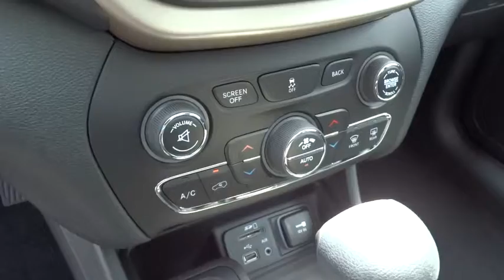2014 Jeep Cherokee Reno, Carson City, Northern Nevada, Sacramento, Elko EW286306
2014 Jeep Cherokee Latitude - Stock#: EW286306 - VIN#: 1C4PJMCS9EW286306

Latitude trim. EPA 28 MPG Hwy/21 MPG City! Overhead Airbag, Alloy Wheels, Auxiliary Audio Input, Four Wheel Drive, Bluetooth Connection. Warranty 5 yrs/100k Miles - Drivetrain Warranty; READ MORE!br /br /KEY FEATURES INCLUDEbr /Four Wheel Drive, Auxiliary Audio Input, Bluetooth Connection, Aluminum Wheels. Rear Spoiler, MP3 Player, Keyless Entry, Privacy Glass, Steering Wheel Audio Controls. br /br /EXPERTS RAVEbr /newCarTestDrive.com's review says As for looks, it sure doesn't get lost in the SUV crowd. Its designers delivered style and distinction while enhancing the iconic image. Other SUVs dream of looking like the new Cherokee.. Great Gas Mileage: 28 MPG Hwy. br /br /WHY BUY FROM USbr /At Lithia Chrysler Jeep of Reno our first and foremost goal is to make your car-buying and ownership experience better than any other you've had near Carson City, Auburn CA, Sparks and beyond. And prepare to have your expectations exceeded. br /br /Fuel economy calculations based on original manufacturer data for trim engine configuration. Please confirm the accuracy of the included equipment by calling us prior to purchase. br /